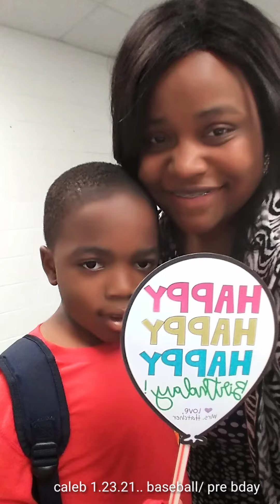Caleb Baseball and pre- bday 1.23.21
wakulla parks and rec observation day